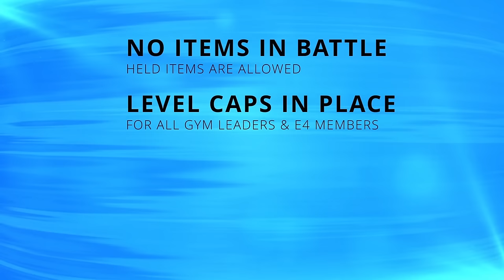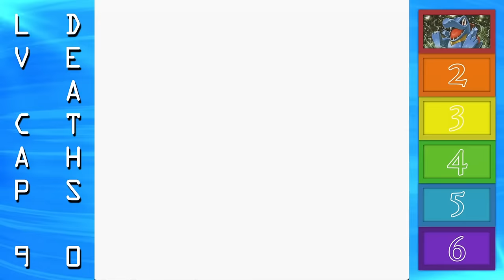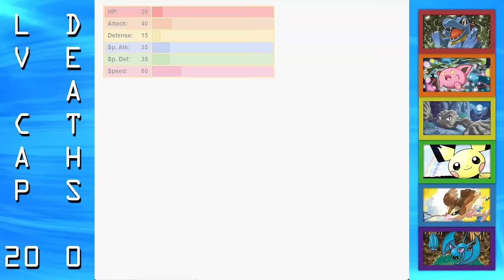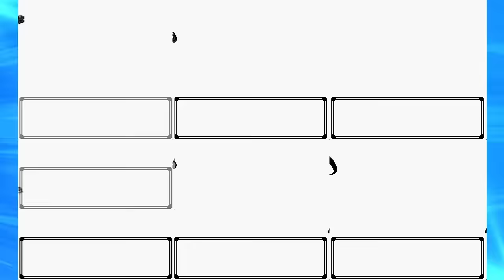Pokémon Crystal Hardcore Nuzlocke - 1st Stage Only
RULES

- If a Pokémon faints, it's considered dead
- Every Pokémon has to be nicknamed
- One encounter per route/area (no re-encounters incl. dupes)
- Only 1st Stage Pokémon with two evolutions (as of Gen II) can be used
- No items in battle (except for held items)
- No overlevelling past the next Gym Leader/E4 Member's ace
- Must use an equal number of Pokémon in all major battles